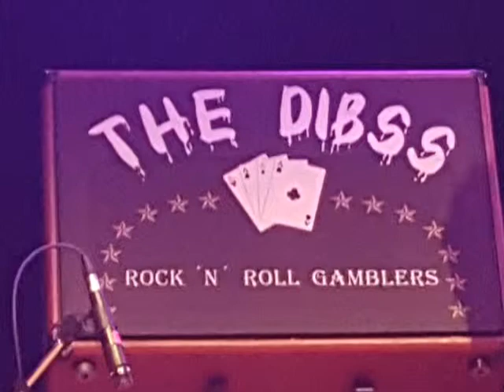The DIBSS LIVE! @ Days of Thunder 1.6.18 Kössen, Tirol ® HKH Webmaker ©